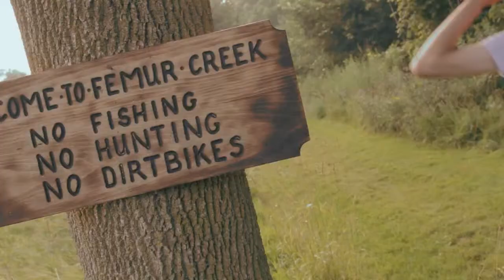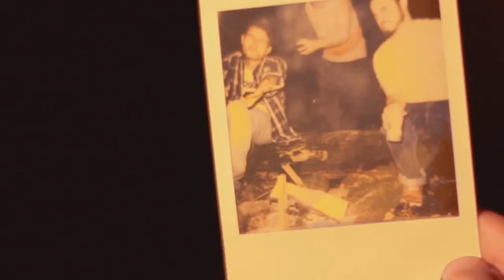Massacre at Femur Creek - Horror Trailer #1 HD (2015).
Trailer for the film, "Massacre at Femur Creek" which was submitted to HorrorQuest Film Festival 2015. For more information on HorrorQuest, or to submit your own film, please